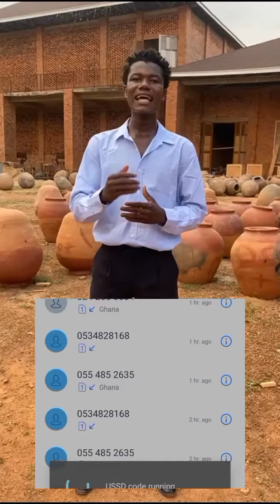SENIOR BOY final episode 7. MallamFotos didn't get placement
can you imagine after all the suffering in School, MallamFotos didn't get placement in to Senior High School, do you think is fare 🤷